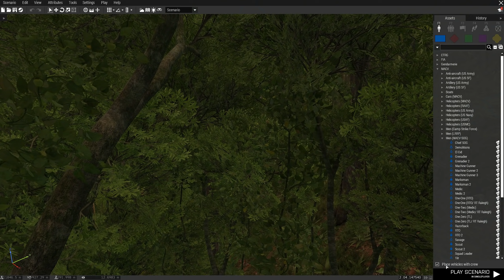The trees are speaking IMMERSION - ARMA 3 S.O.G. Prairie Fire Vietnam DLC | RangerDave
● Check out S.O.G. Prairie Fire on Steam here!
● Review keys for this ARMA DLC were provided by the publisher.

300 km2 of new Vietnam terrain with 50+ new weapons and even more vehicles to play with in the ARMA 3 Editor... I'm done for.

ABOUT THIS DLC:

Charge into battle with a wide range of historically accurate weapons and vehicles. Explore the steamy jungles and sprawling landscapes of Vietnam, Laos, and Cambodia. Run recon missions in a thrilling new co-op campaign and wage all-out war in new multiplayer and singleplayer scenarios.

Featuring the authentic combat, full-spectrum battlefield, and powerful scenario editor Arma 3 is renowned for, players can now experience the full scope of the Vietnam War on their own, with friends, or with one of the thousands of Arma community groups located around the world.